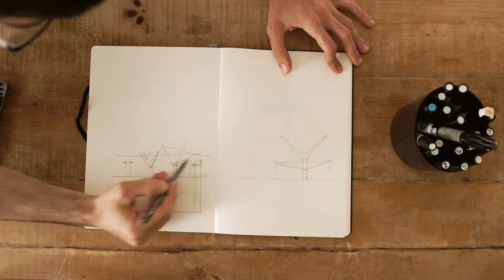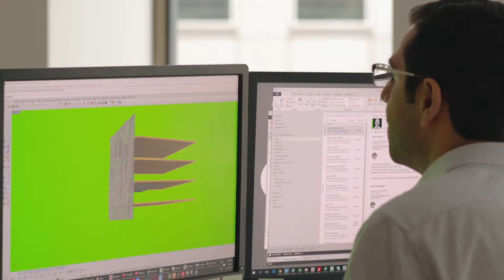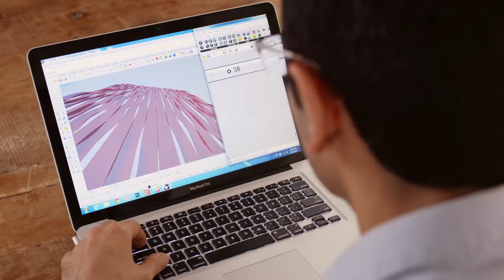Building Shade Grand Prize Winner – Future of Shade 2017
- San Francisco-based Architect Arman Hadilou talks about his conceptual shade solution for glass-façade buildings. His design envisions installing roof-to-ground floor fabric panels on a metal frame system that uses a pinching motion to expand and contract openings between the panels. Users would be able to adjust the panel openings for more or less sunlight or the system could adjust based on the angle of the sun. For more shade design inspiration, visit futureofshade.com.